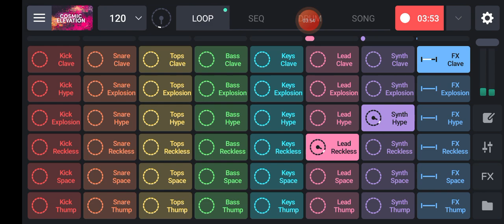NCS COPYRIGHT-FREE MUSIC | Video Background Music Free No Copyright Beats_No Copyright Music By NCS